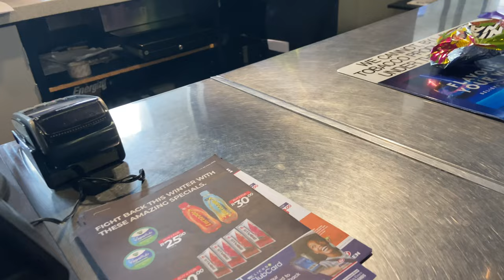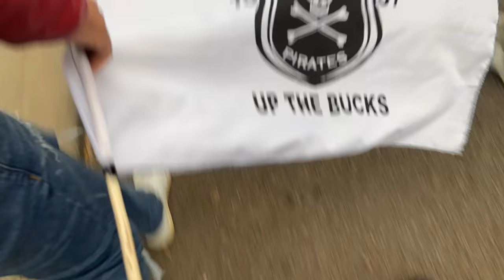Go to the Nedbank Cup Final match with me!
Go to the Nedbank ke yona cup final match with me. Orlando Pirates vs Sekhukhune United.

P.S. I am new at this vlogging/ YouTube thing so please be kind.😄💕❤️

Orlando Pirates were crowned 2023 Nedbank Cup champions after a 2-1 win at a sold-out Loftus Versfeld on Saturday evening.

The game started at a frenetic pace with Sekhukhune surprisingly also taking the game to Pirates which created an open affair and end-to-end spectacle for the sold-out arena.

And they surprised everyone when Sibusiso Vilakazi opened the scoring just after the ten-minute mark as he beat Sipho Chaine on his former hunting ground with Mamelodi Sundowns.

Pirates came out the blocks quickly to try and get themselves back into the game, as they started with an ultra-attacking 4-2-4 formation with Terrence Dzvukamanja, Monnapule Saleng, Kermit Erasmus and Thembinkosi Lorch in advanced attacking roles.

But the Sekhukhunue defence, marshaled by captain Daniel Cardoso and Edwin Gyimah held firm for the opening half hour, where at times there was some heroic last-ditch defending from the likes of the Ghana international and former Buccaneers defender.

Pirates dominated more than 60% of the possession in the opening half and eventually found the equaliser on the brink of half time which sparked wild scenes from the Babina Noko players and bench with Victor Letsoalo, who was floored in the area, adjudged to have handled the ball.

Amid the scenes, Tapelo Xoki composed himself to slot home the penalty past Badra Ali Sangare after which a fight broke inside the area between the two sets of players and Brandon Truter was also needed to be restrained from approaching the referee Thando Ndzandzeka at the break.

Pirates were clearly buoyed by getting back on leveled terms and came out after the break with renewed energy and purpose but the Truter’s troops managed to regain their composure and looked threatening on their transitions Elias Mokwana at the heart of it.

The final twenty minutes proved rather scrappy as the legs from both sides were notably tiring out and with the final kick of the game, Dzvukamanja netted a stunning winner to steal the title from the grasp of Babina Noko.

Credit: idiskitimes